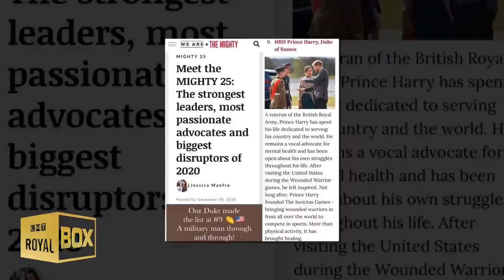The Truth About President Joe Biden And Prince Harry' Relationship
🔴 Watch the video for more about The Truth About President Joe Biden And Harry' Relationship.

Joe Biden & Prince Harry' Relationship | 0:00
Meghan Markle with Veterans Day 2020 | 4:19
Meghan's relationship with Katharine McPhee | 5:53